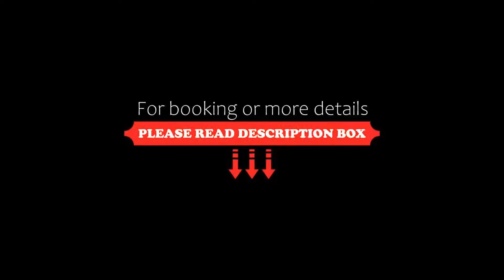The Ixian Grand & All Suites Adults Only Hotel, Ixia, Greece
About Property:
You're eligible for a Genius discount at The Ixian Grand & All Suites - Adults Only Hotel! To save at this property, all you have to do is sign in.
This property is 1 minute walk from the beach. Located in Ixia, the beachfront The Ixian Grand offers outdoor pools with hydromassage jets and Aegean Sea views. Facilities include restaurants, bars, a spa and wellness centre and a fitness centre. The Medieval City of Rhodes can be reached within proximity.
The Ixian Grand...
Property Type: Hotel
Address: Ixia Beach, Ixia, 85101, Greece
Searching For
1. The Ixian Grand & All Suites Adults Only Hotel - Ixia - Greece
2. The Ixian Grand & All Suites Adults Only Hotel - Ixia - Greece Address
3. The Ixian Grand & All Suites Adults Only Hotel - Ixia - Greece Rooms
4. The Ixian Grand & All Suites Adults Only Hotel - Ixia - Greece Amenities
5. The Ixian Grand & All Suites Adults Only Hotel - Ixia - Greece Offers and Deals
Audio Credit:
Track Title: Blank Slate
Artist: VYEN